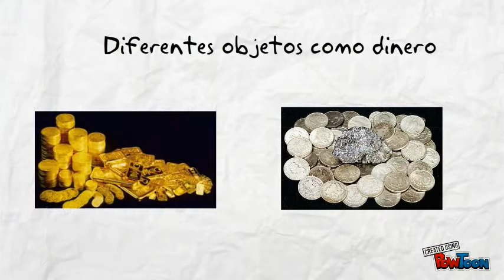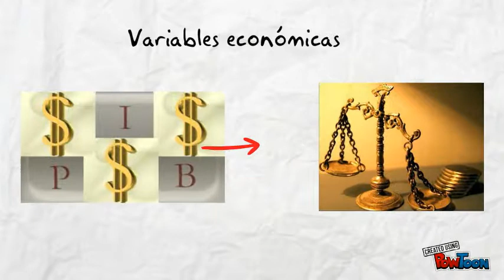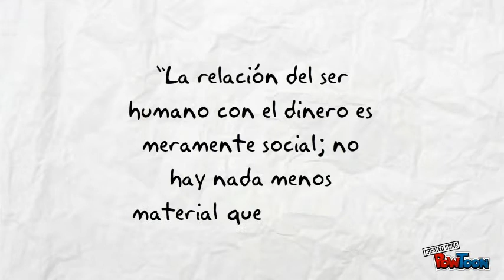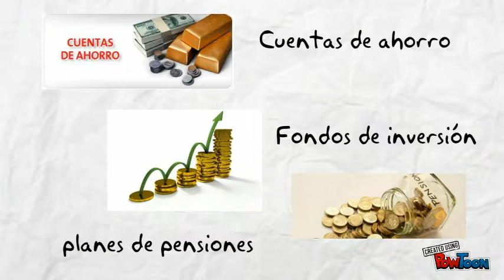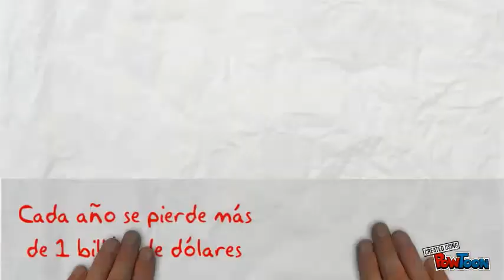Diaporama finanzas eticas